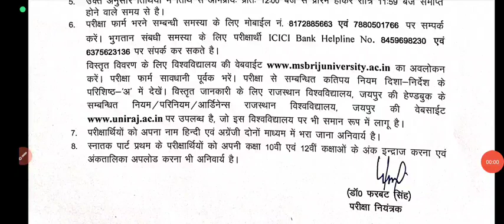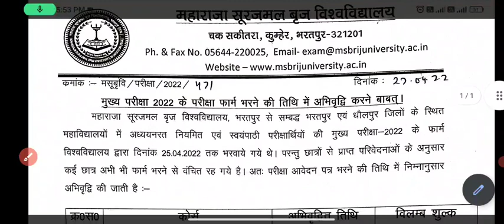Msbu exam 2022 latest news ।। maharaja surajmal brij University UG/PG Exam 2022 ।। Ba,Bsc,Bcom